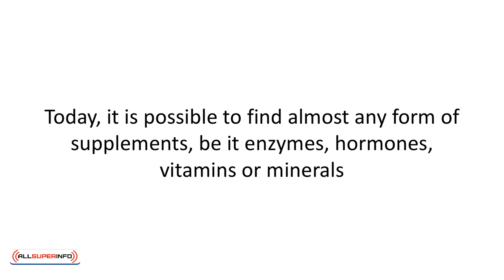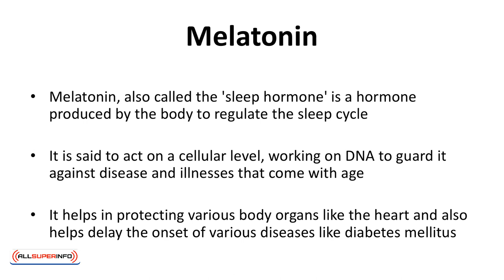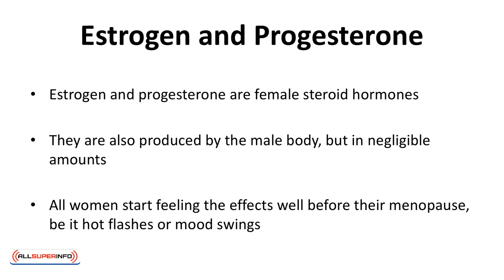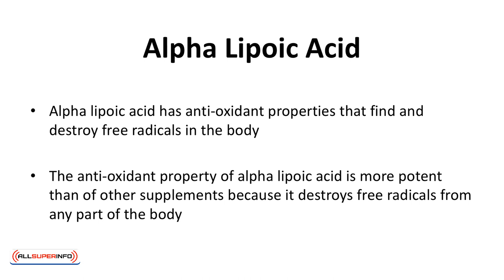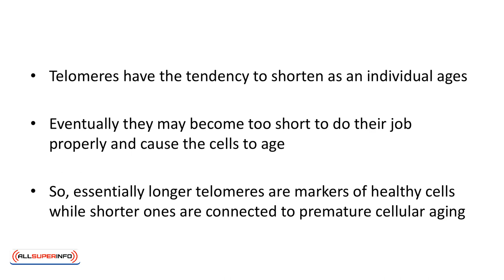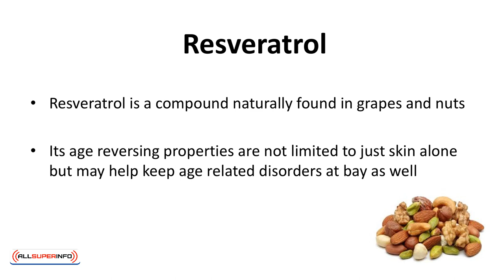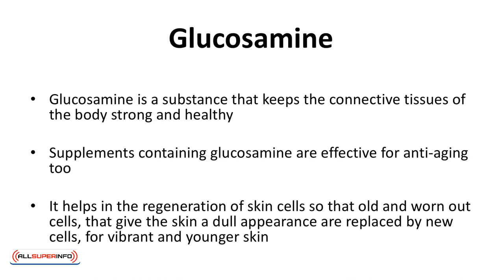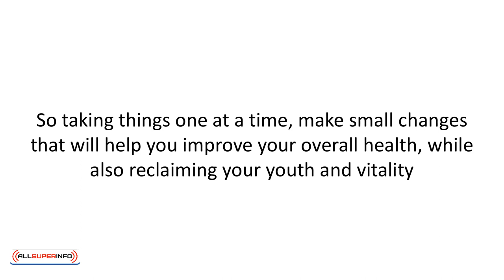Video 8 Anti Aging Supplements